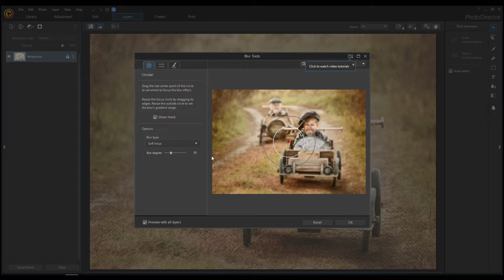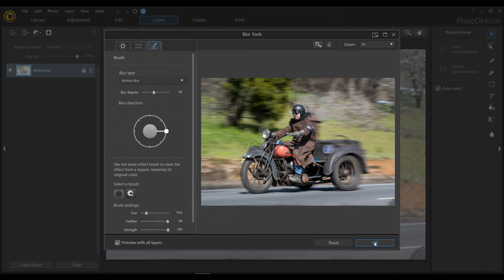PhotoDirector - Use Blur Effects to Create Stunning Photos | CyberLink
Photo editing doesn’t have to be daunting. PhotoDirector features a wide range of easy-to-use, professional-quality tools built specifically for turning your photos into stunning artworks no matter how you shoot. Whether you’re working with the latest 360˚ or DSLR camera, or just a simple point-and-shoot device, PhotoDirector is the definitive creative photo editing solution.